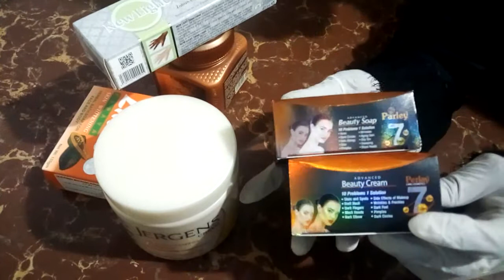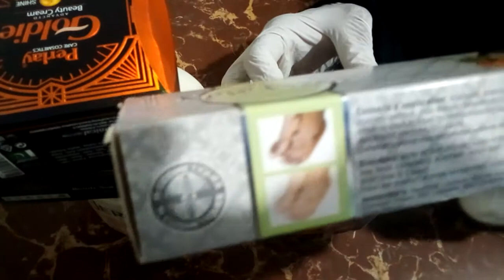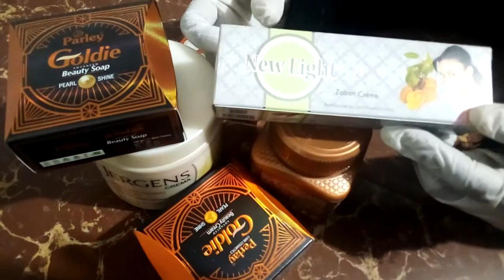beauty cream for face and body part 2